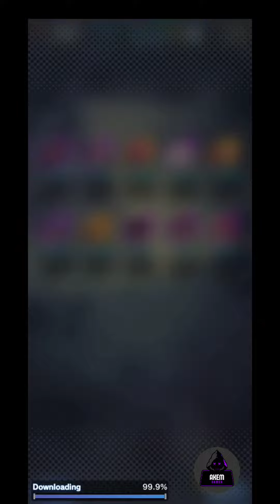what I get after use 1000 Chrono Crystal | Dragon Ball Legends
The world of mega-hit manga and anime Bleach comes to Steam in this exciting 3D action game! Build a team using your favorite characters from the Bleach universe!
Play on the PC or your smartphone with the same account!

Recommended For

- Fans of the original Bleach anime and Shonen Jump manga who want to relive the Bleach story!
- Bleach fans who want a new way to enjoy the universe they love!
- Anyone wanting to recap the Bleach story before the long-awaited anime release of the climatic Thousand Year Blood War story arc!
- Bleach fans who want to enjoy new, original stories set in the Bleach universe!
- Anime and manga fans looking for an action-packed game with a deep and engaging setting!